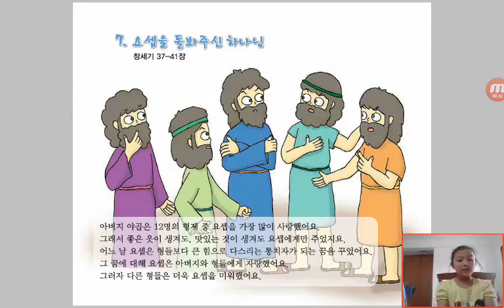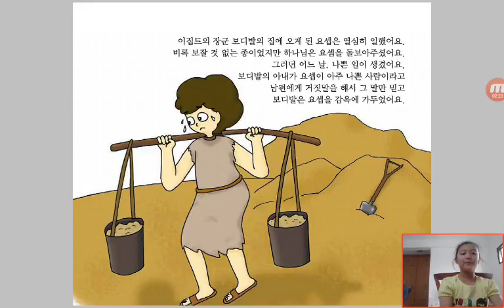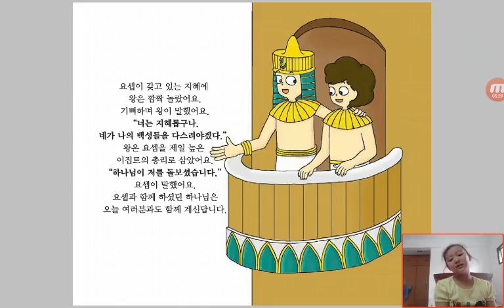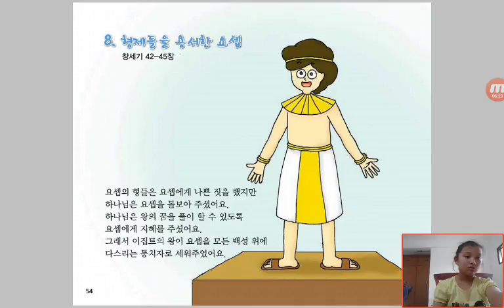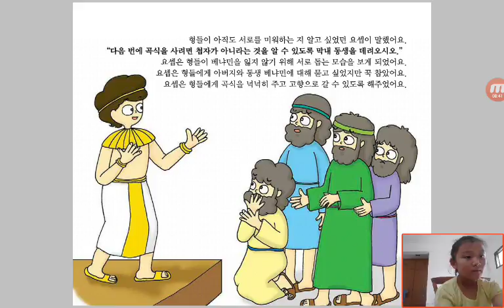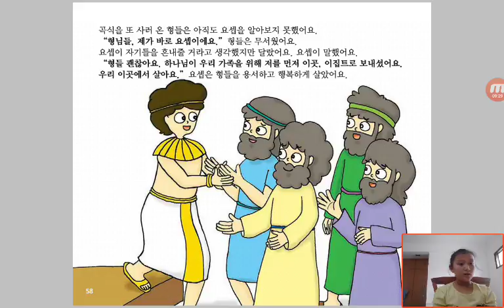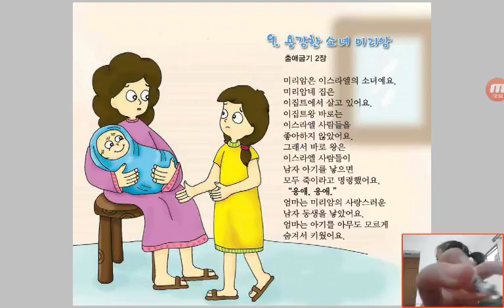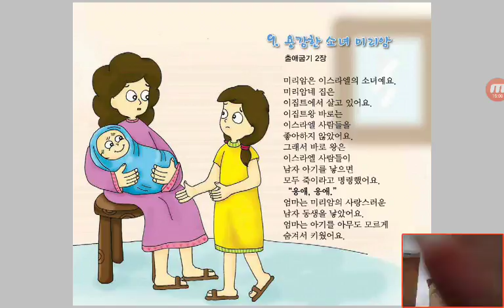‹Kids›Grace：Wonderful Bible Story‹성경이야기›– 7 요셉을 돌봐주신 하나님 about 창세기